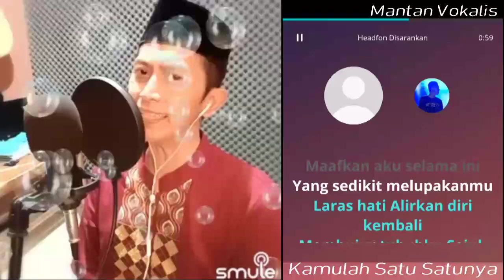Dewa 19 - Kamulah Satu Satunya (video karaoke duet bareng lirik tanpa vokal) smule cover Heri ManVok